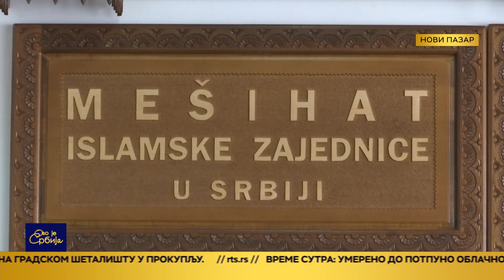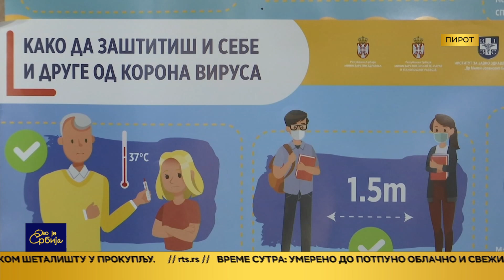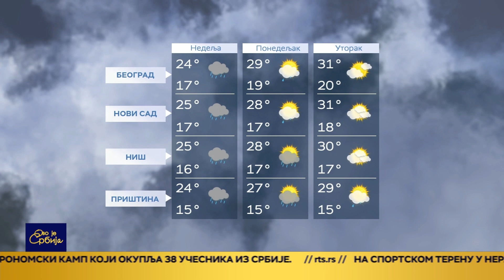Ovo je Srbija 12.08.2022.